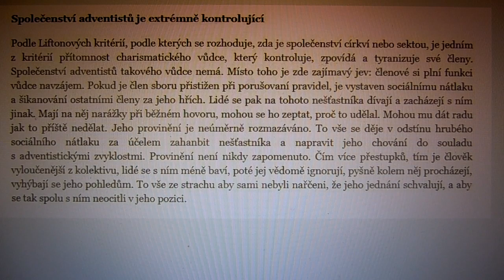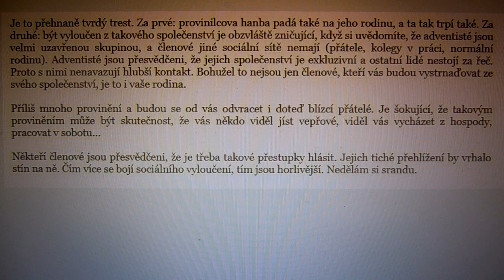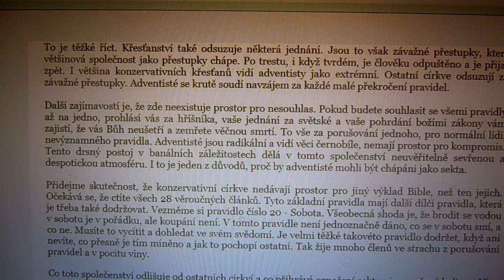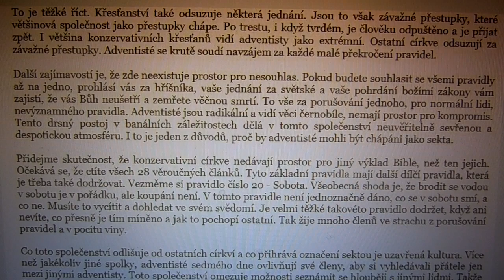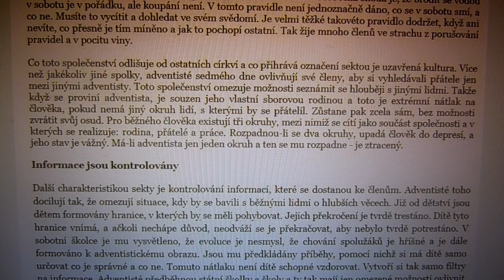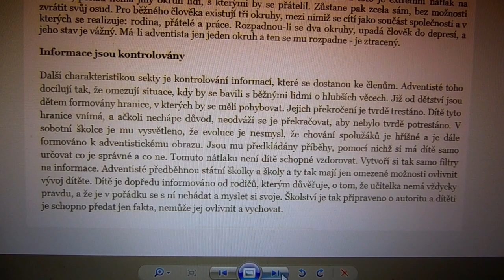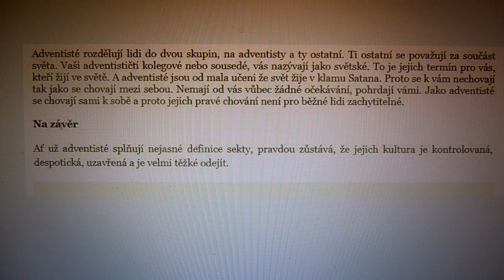Jsou adventisté sekta? (Are adventists sect?)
Video pojednává o posouzení, zda jsou adventisté sektou a zda splňují kritéria pro definici sekty, případně jaká.

The video discusses whether they are Seventh-day Adventists and whether they meet the criteria for sect definition, or what.

Video, Yedinci Gün Adventistleri olup olmadıklarını ve tarikat tanımının kriterlerini karşılayıp karşılamadıklarını veya neyin söz konusu olduğunu tartışıyor.

Adventisté sedmého dne, adventists, sect, sekta, Otevřete Oči2, Otevřete Oči, Zbyněk Čep,